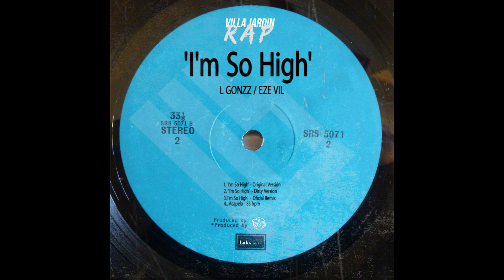'I'm So High' - REMIX (L Gonzz - Ezevil) | Prod L Gonzz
Remix Oficial del Maxi single - L Gonzz / Ezevil
(VILLA JARDIN RAP)
'I'm So High'
Tributo a ‘Mic Geronimo’ - ‘Masta Ic’ ( The Natural )

Descarga gratis Maxi single ( contiene version original + remix & acapela )

Produccion general by : L Gonzz